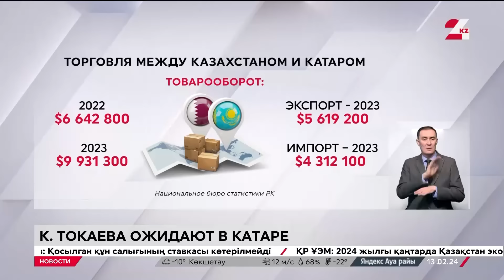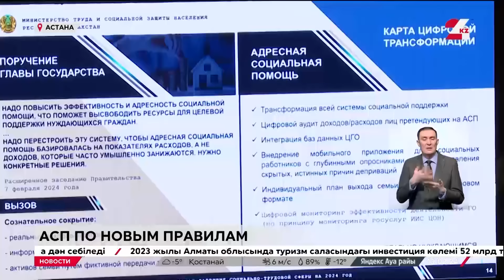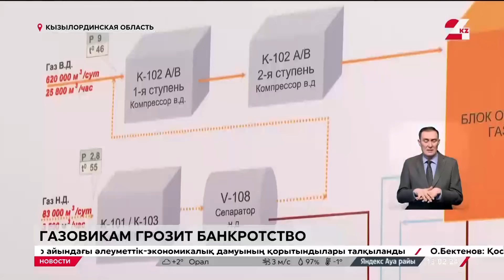Выпуск новостей 20:00 от 13.02.2024